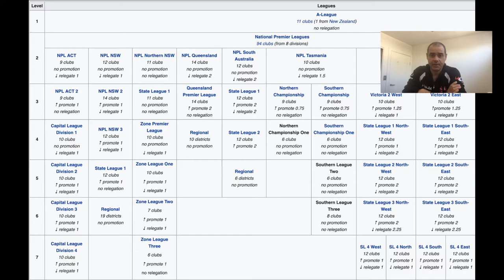Football Education - Pathways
The club system for new parents.